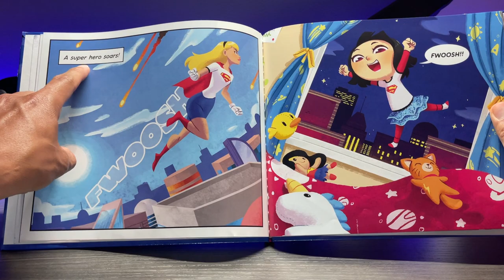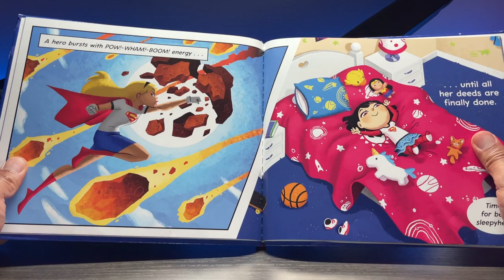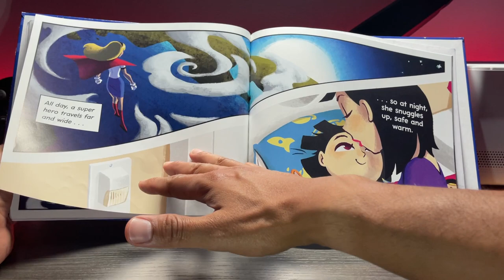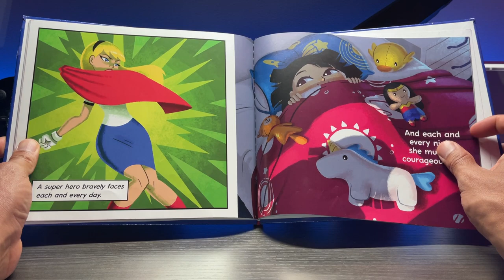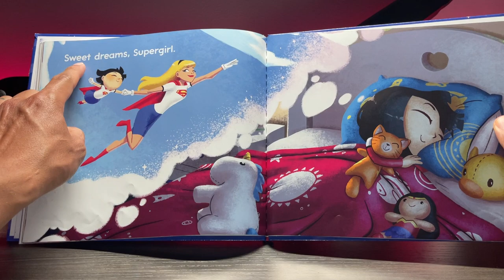Sweet Dreams SuperGirl